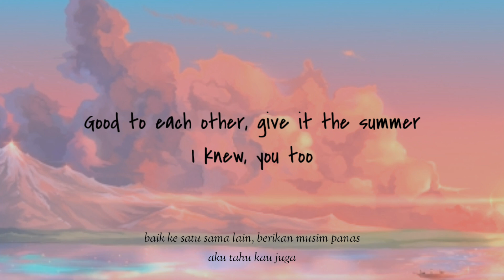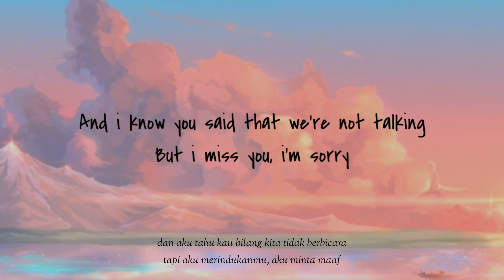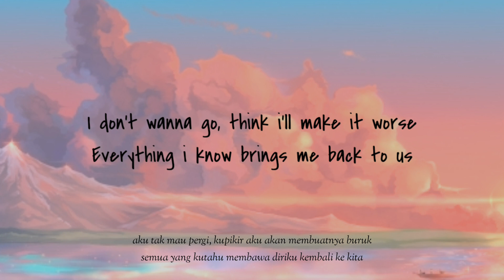Gracie Abrams - I Miss You (I'm Sorry) || lirik dan terjemahan Indonesia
Gracie Abrams - I Miss You (I'm Sorry)
Lirik dan terjemahan Indonesia